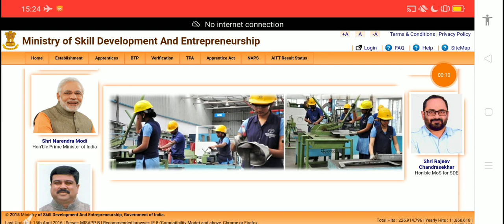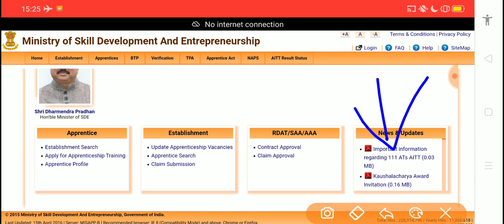AITT 111 Exam List 2021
AITT Wipro Portal 111 Exam List